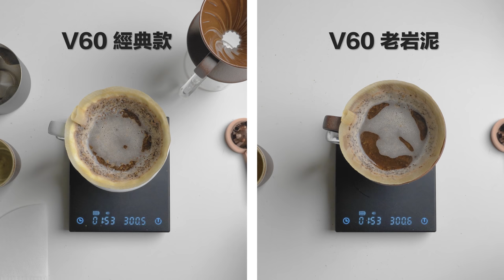〔學長開箱〕Hario 老岩泥 V60 詳細講解 v.s. 經典陶瓷 V60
Hario 唯一一款准許海外生產製造的 V60
就是台灣生產的 老岩泥 V60 了
能取得 Hario 的信任一定是有他厲害的地方了
學長這集就來詳細解釋一下
老岩泥 V60 與 經典 V60 的不同之處
以及他沖煮上的特色